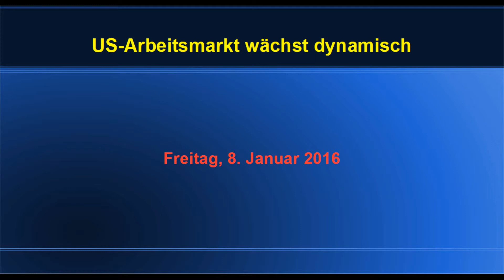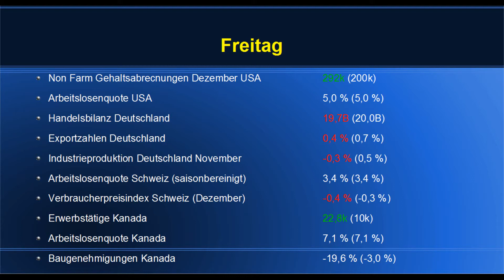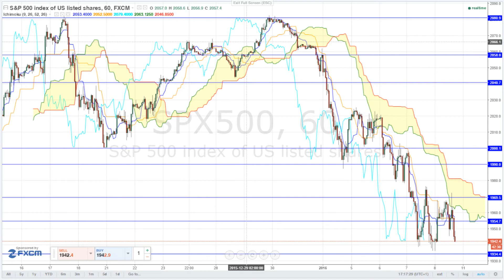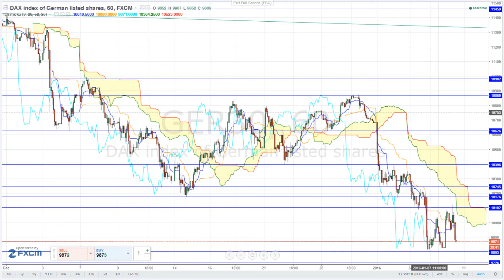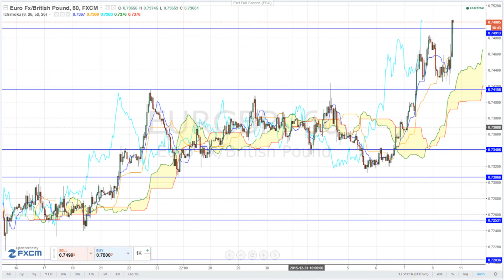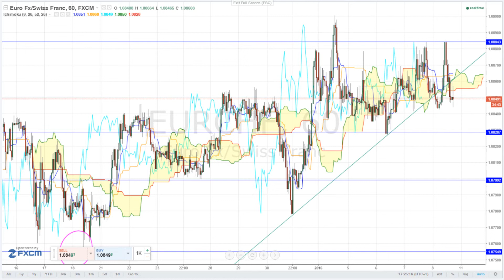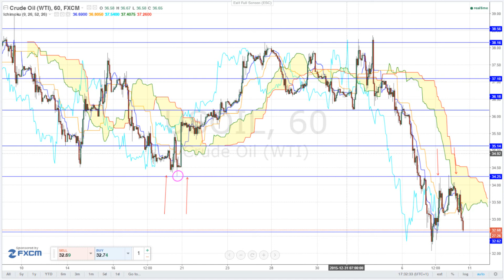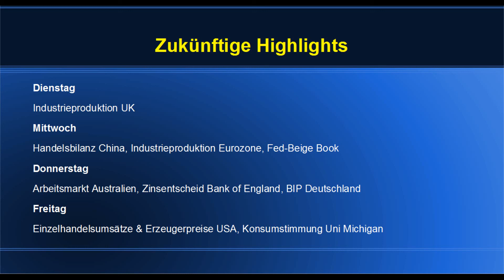Börsen TV US Arbeitsmarkt wächst dynamisch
Wirklich gute Stimmung wollte auch heute nicht an den Aktienmärkten aufkommen. "Schuld" waren diesmal nicht die Chinesen, denn die dortige Börsenaufsicht hat es tatsächlich geschafft, nach einer Wochen Versuchslabor, eine Stabilisierung des Marktes hinzubekommen. Die guten Arbeitsmarktdaten aus den USA haben vielmehr die Wahrscheinlichkeit erhöht, dass die Fed zügig Richtung Normalisierung der Geldpolitik schreiten kann.

mehr.